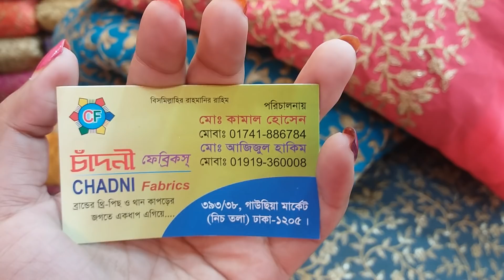Latest pure Opera katan Gajue fabric | Buy a Latest Gauje fabric for Eid | চাদনী চকের সেরা গজ কাপড়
চাদনী চকের সেরা গজ কাপড়। Gauje fabric. চাদনীচক মাকেট#